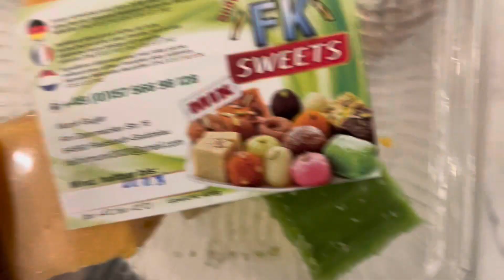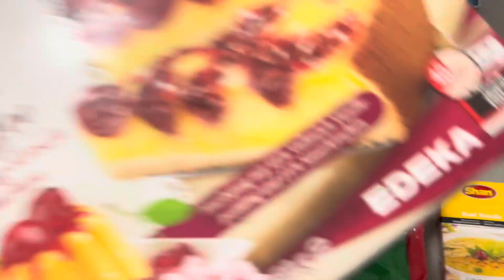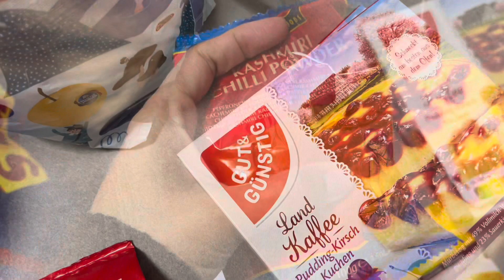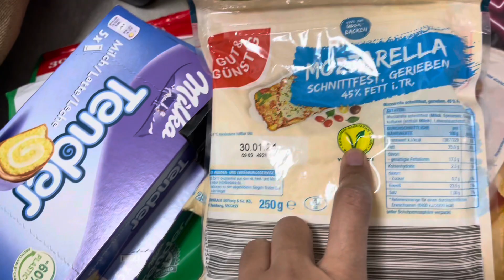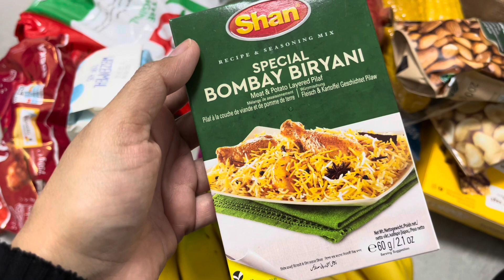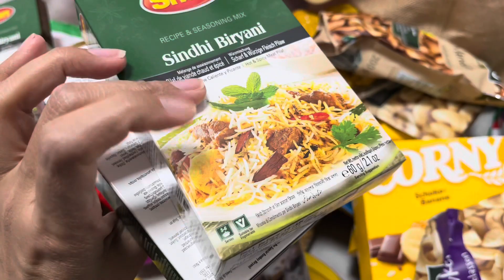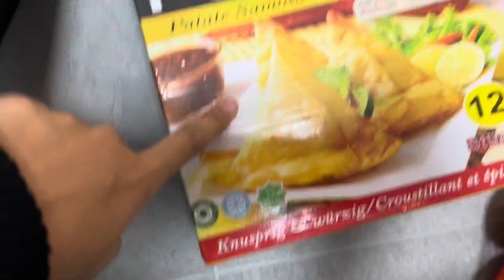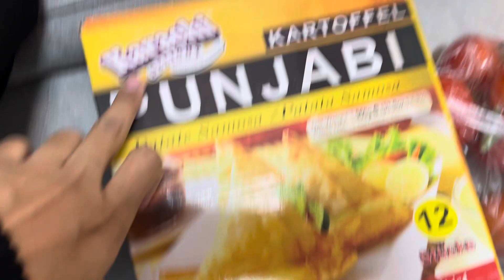Grocery Shopping | new mehman any wala hai | Pakistani mom life